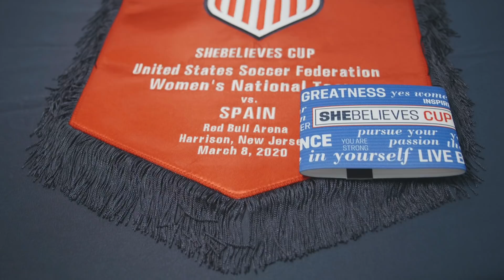DUNN-HUNDRED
Defender Crystal Dunn, a much-loved and admired teammate on the USWNT, earned her 100th cap during Olympic Qualifying, but was honored for the historic achievement not far from her hometown of Rockville Centre, N.Y. before the USA took on Spain on March 8 in Harrison, N.J. in the 2020 SheBelieves Cup.

U.S. Soccer